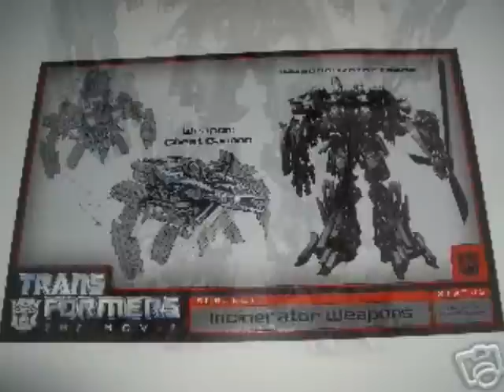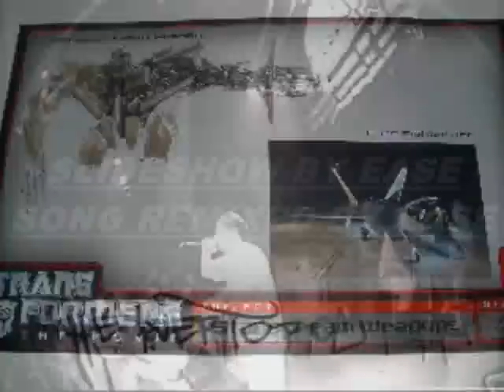TRANSFORMERS MOVIE CONCEPT ART DECEPTICONS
Concept art from the Transformers movie. check me out PEACE!